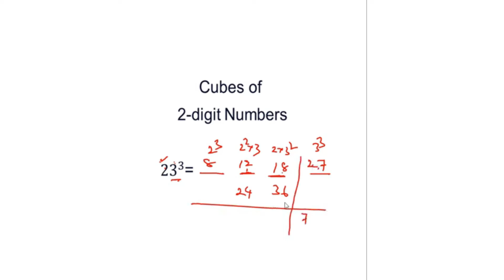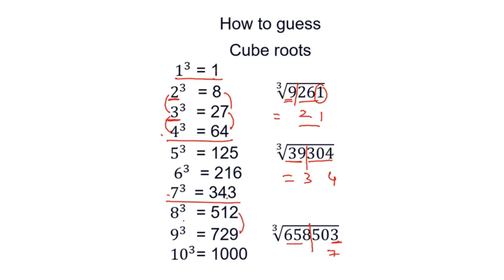3 Tricks In 3 Minutes | Square Roots & Qube Roots | Aptitude Bank, SSC, CAT GRE GMAT | SR Gorantla